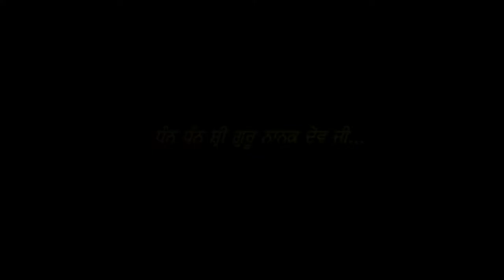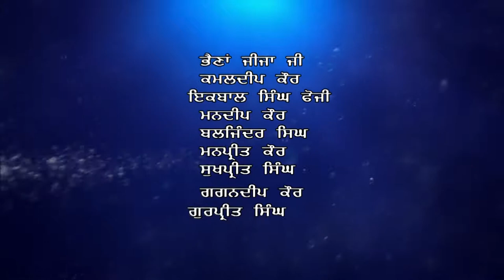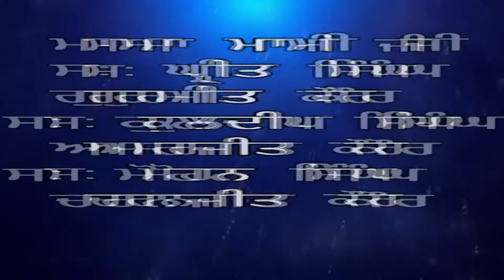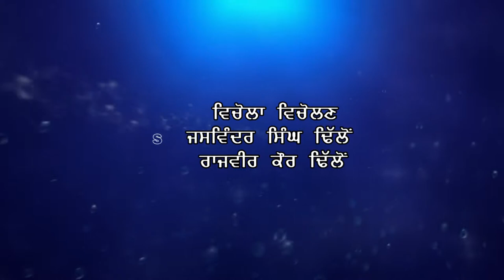jagwinder marriage 00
jagwinder marriage part 00